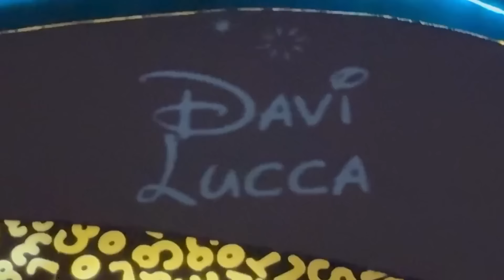ANIVERSÁRIO DE 1 ANO DO DAVI *mostrei tudo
Oi foguetes, bem vindos ao universo ZUUM BOOM, o conteúdo deste e de todos os vídeos do canal tem como principal intuito o entretenimento. Não repita ou reproduza este conteúdo, seja em ambientes públicos ou privados. O conteúdo visa exclusivamente gerar entretenimento lúdico.